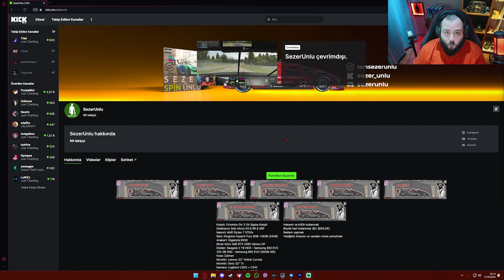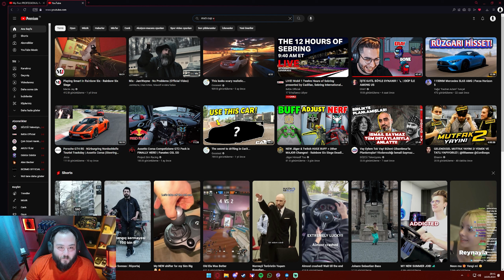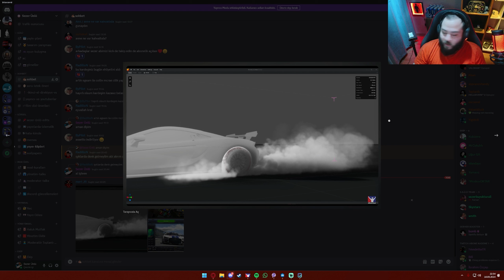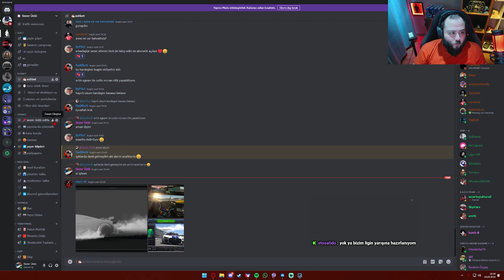Kick'te Yayınlara Başladık!